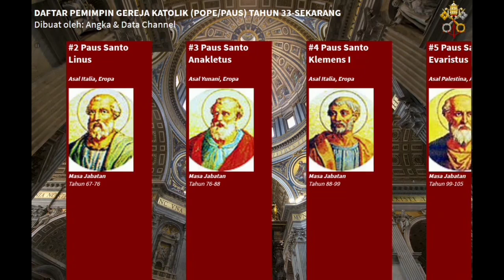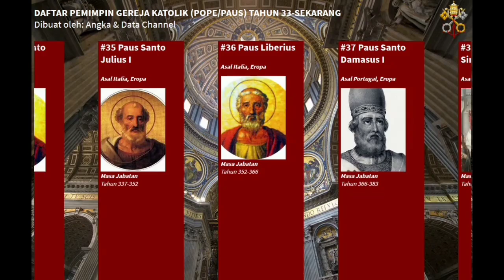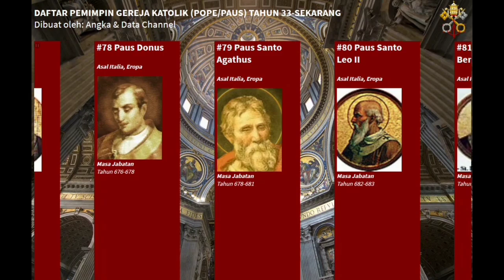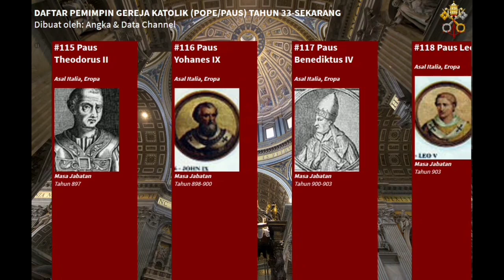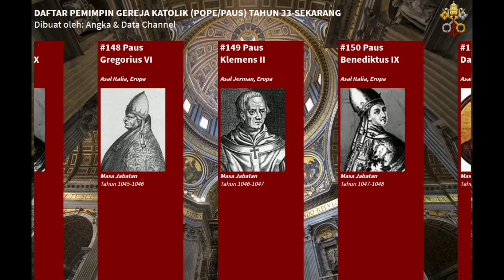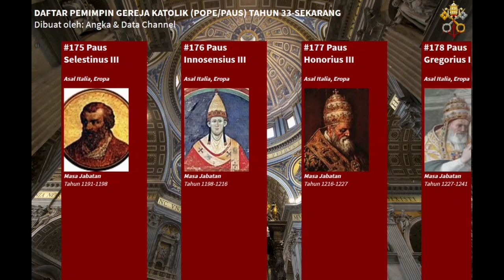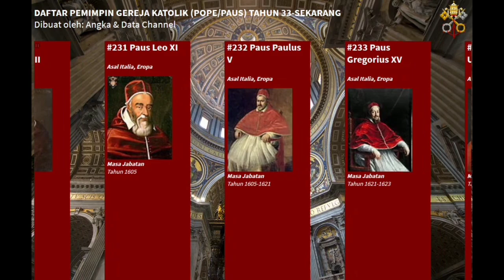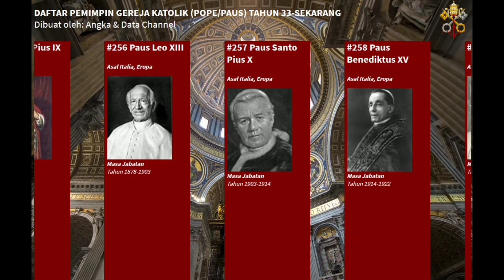266 PAUS GEREJA KATOLIK. Garis kepemimpinan yang TAK TERPUTUS.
Sumber daftar: Saints Catholic & Wikipedia